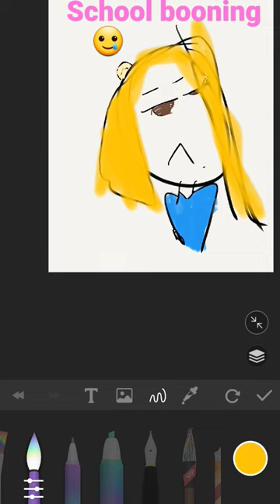March 29, 2023